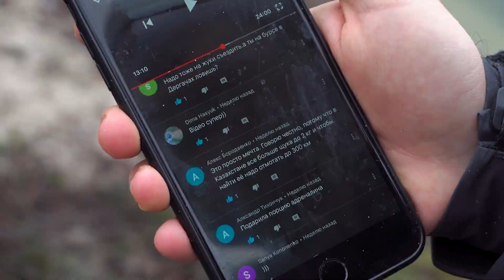Ловля ЩУКИ на спиннинг зимой! Шесть рабочих приманок для ловли щуки этой зимой! +КОНКУРС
СМОТРЕТЬ ДО КОНЦА! КОНКУРС!
Полноценно закрыть спиннинговый сезон не получается, так как льда до сих пор нет. И это не может не радовать всех спиннингистов, а особенно Максима Нестерцова! В этом видео он постарается правильно подобрать 6 приманок для ловли щуки на необычном водоеме в черте Харькова. Как у него это получится смотрите только на Flagman TV!
Не забываем ставить 👍, писать комментарии и всячески поддерживать Макса ;)

⚠️ КОНКУРС ⚠️
Чтобы участвовать в конкурсе пишите свои комментарии под этим видео, а в одной из следующих передач Максим Нестерцов определит автора лучшего комментария, который и станет обладателем приманок!